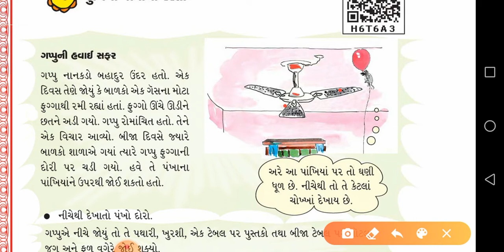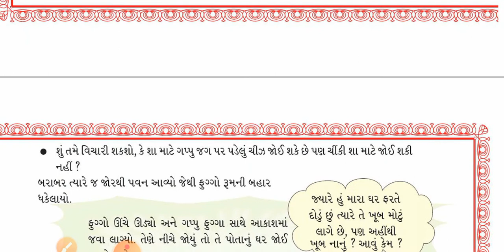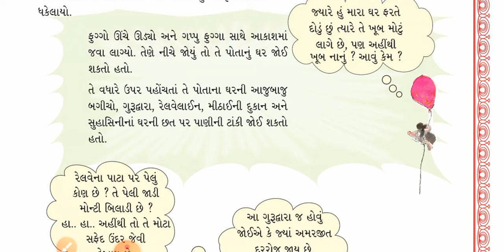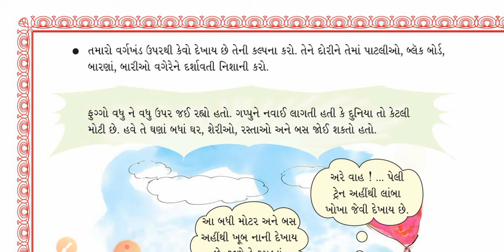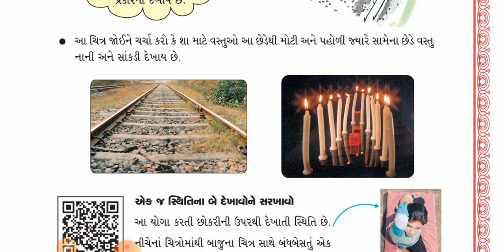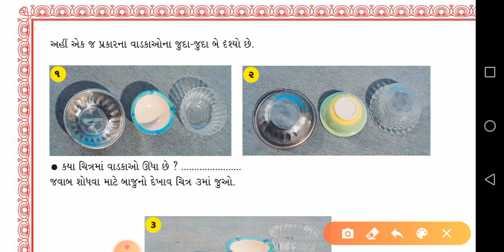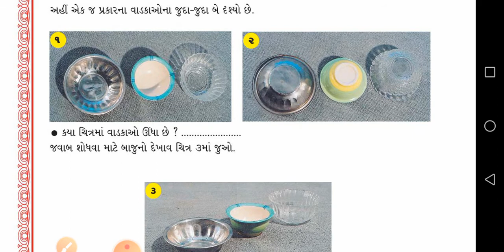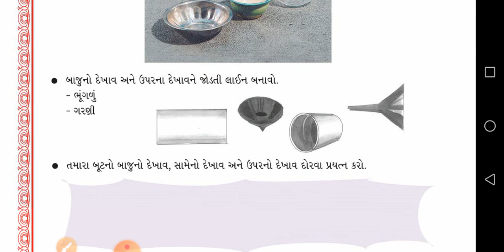Gujarati Medium. Std-4. Sub - Maths. Chapter-5 દુનિયા જોવાનો રસ્તો (Part - 1).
પ્રકરણ - ૫. દુનિયા જોવાનો રસ્તો (ભાગ - 1)